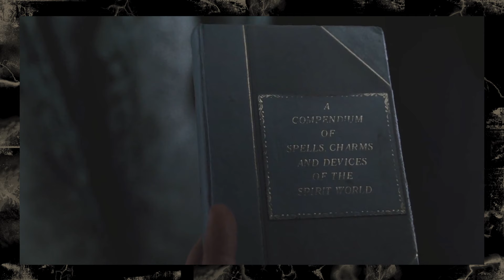A Lenda do Cavaleiro Sem Cabeça (1999) - REVIEWS da TRASHEIRA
Hoje vamos falar de clássico!

É o Sleepy Hollow, ou A Lenda do Cavaleiro Sem Cabeça, do Tim Burton

Uma obra prima do terror gótico dos anos 90

Oswaldo Marchi
Caixa 70043
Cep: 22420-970